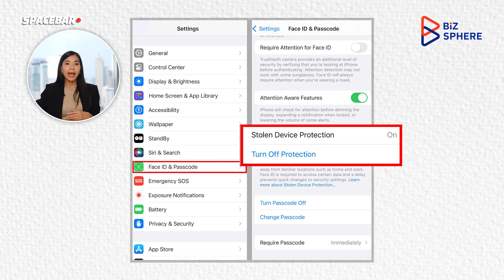SPACEBAR : ‘iOS 17.3’ มาพร้อมฟีเจอร์ป้องกัน iPhone ถูกขโมย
วิธีเปิดใช้งาน ฟีเจอร์ ‘Stolen Device Protection’ ใน iOS 17.3 Beta ปกป้องอุปกรณ์เมื่อถูกขโมย